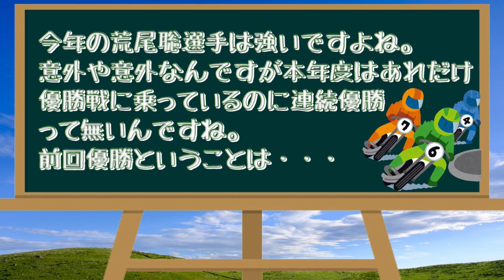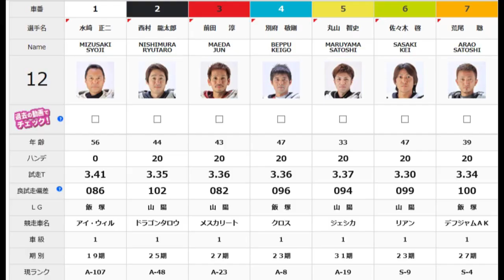1,2番人気の２連複は買いません。 飯塚オートレース 優勝戦＆準決勝戦 令和２年度飯塚市営第３回第２節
2020年7月5日　優勝戦
　　　7月4日　準決勝戦
令和２年度飯塚市営第３回第２節